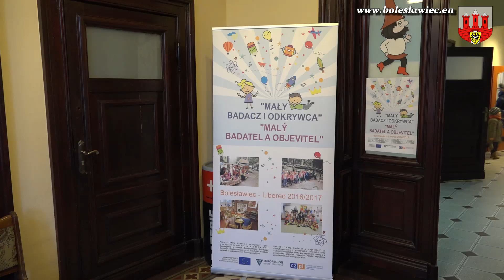Przedszkole ma na nowe ogrodzenie